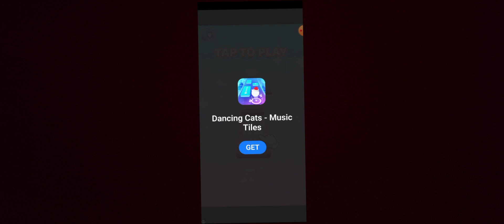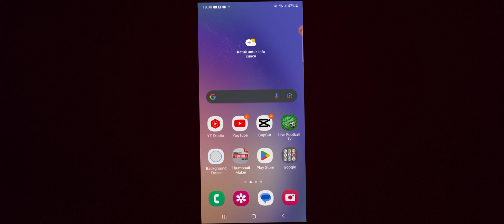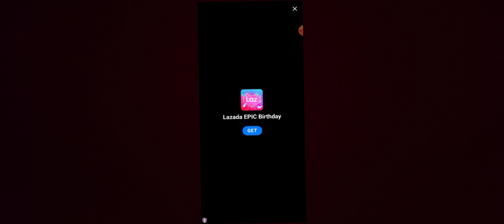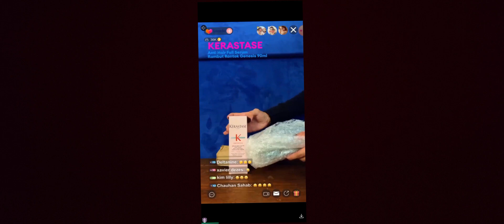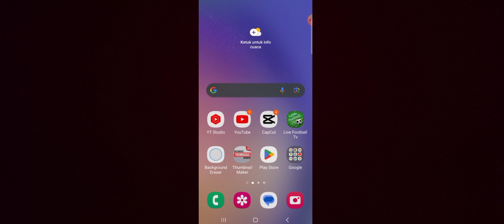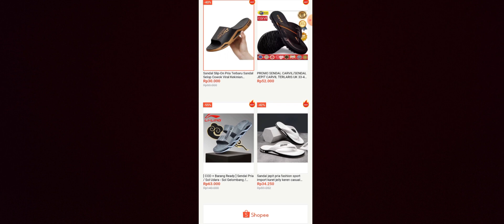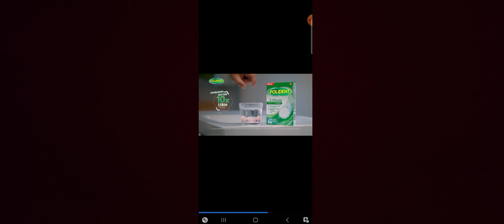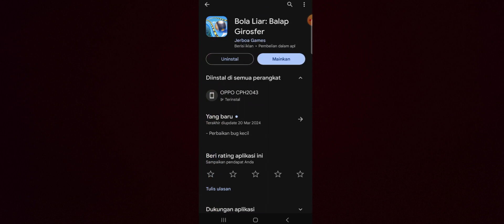main bola sesuai background